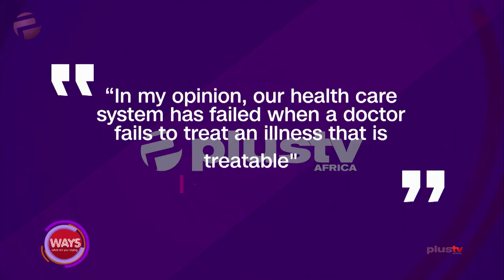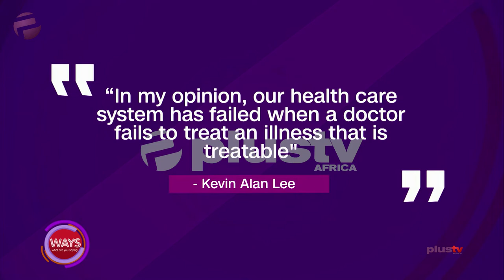Doctors Fail To Treat Treatable Illnesses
"In my opinion, our health care system has failed when a doctor fails to treat an illness that is treatable" - Kevin Alan Lee